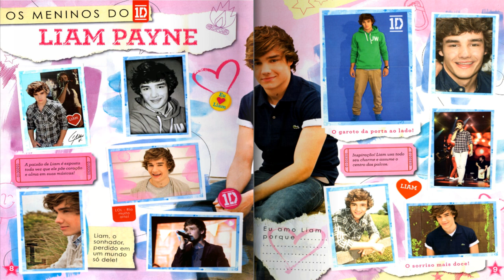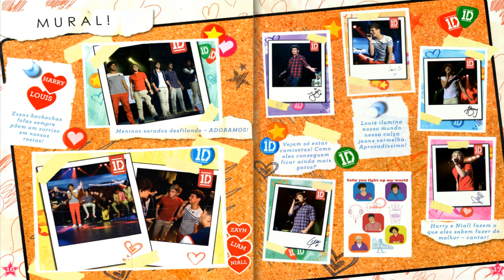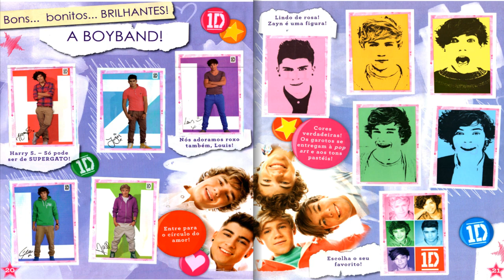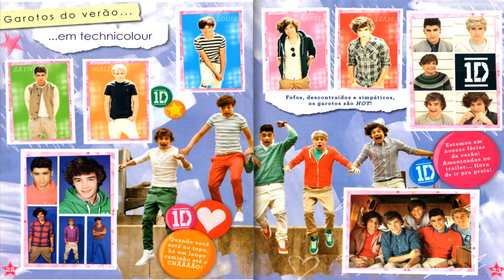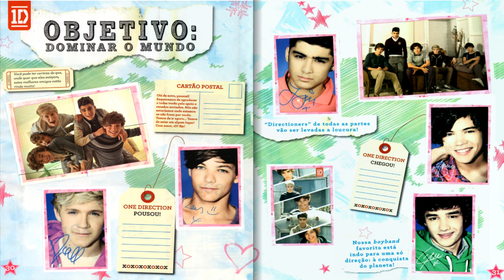One Direction 2013 (Panini)